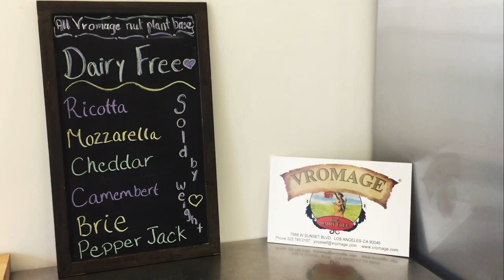Smart Travels w/ Josh Garcia: Ep1. - Vromage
Emmy takes Josh and the "Meep Meep" mobile to try Vromage in Los Angeles.